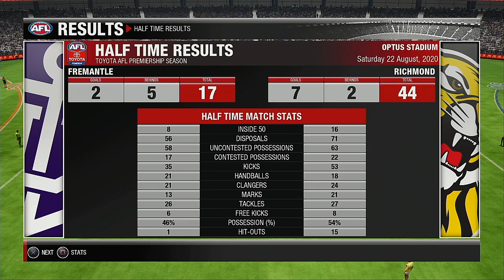AFL 2020 Premiership Round 23 Fremantle Dockers VS Richmond Tigers